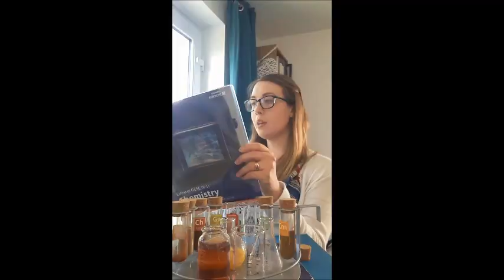HWA Don't Stop Believin' (Lockdown Edition)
You can't go out, so lets see how much you can make of being home! Thanks to all of you marvelous contributors!

Comment, or let me know what you think, who did it best?

 What was that superhero about to tell us!?

Who suprised you with some hidden talents for music, humour or busting a moove?